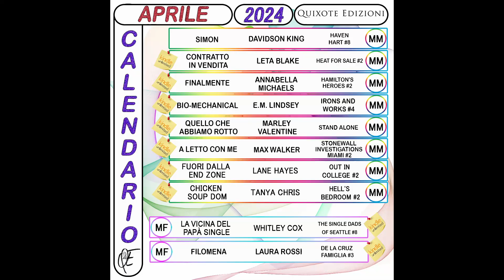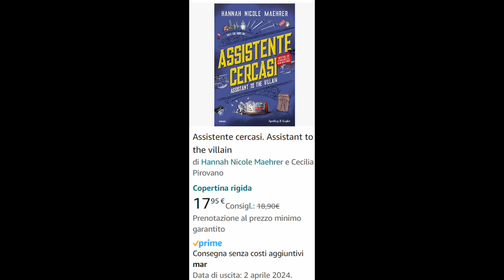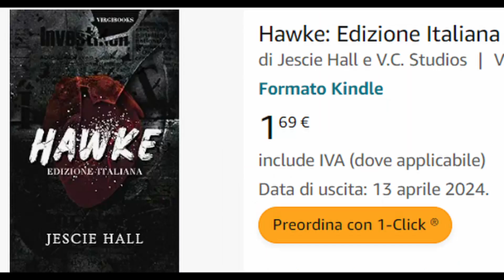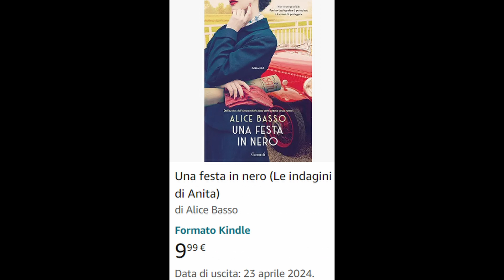Libri in uscita Aprile 2024 📚📖🧋| Fantasy Thriller Romance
🎁 La mia Wish List

📚Libri Citati
Miss Fairfax e il duca libertino Eva Shepherd
La scrittrice di Provenza Virginie Platel
Una famiglia per il vichingo Michelle Styles
Il tradimento del guerriero Ella Matthews
Pitti Duchamp Il ferro e la seta
Stacy Reid Una promessa è per sempre
La Riunione Tracie Podger
La madre surrogata dei Boss della Bratva Celeste Riley
Fidarsi di Taylor Susan Stoker
Wicked Princess Tracy Lorraine
Edenbrooke Julianne Donaldson
Liberami Diana Nixon
La duchessa pericolosa Veronica Mengual
Assistente cercasi. Assistant to the villain Hannah Nicole Maehrer
The extraordinaires TJ Klune
Beautiful graves LJ Shen
Il peggior nemico di mio fratello Alexia Torri Rejano
L'eredità di Orquidea Divina Zoraida Cordova
Your voice Ornella De Luca
Supermad. Campus Drivers CS Quill
Abhorsen Garth Nix
Città in rovine Don Winslow
Tokyo Love Story Yasmin Shakarami
La strana morte di Sir Lawrence Linwood Christopher Huang
Reclamata Marlee Wray
Seduzione imprevedibile Linda Kent
Scommetti e muori Cordelia Kingsbridge
Un nuovo fuoco Elana Johnson
La freccia funesta MC Beaton
Battitore Batticuore Meghan Quinn
Dolce Ferocia Zoe Blake
Addio alla panchina Alley Ciz
Unkiss me Sam P. Miller
La città delle tempeste Kat Ross
Guardiara Laura Fiamenghi
I segreti di Lady Lucy Rachel Ann Smith
Anima Ribelle LK Farlow
Un presagio oscuro Emily Thiede
Gli invisibili di San Zeno Alessandro Maurizi
The No-Show Beth O'Leary
Il museo dei misteri Owen King
The Faithless CL Clark
Poison Flower Steffanie Holmes
L'impero dei dannati Jay Kristoff
Trudy Massimo Carlotto
Effetto strega. Scende la notte Juliette Cross
The Love Map Camy Blue
Tress del mare smeraldo Brandon Sanderson
Dragonfall LR Lam
Incrocio tra cuori Cali Melle
Non voglio mica la luna Abby Jimenez
Oltre il tuo fuoco Norah Martini
Hawke Jescie Hall
Sistemato dalla Mafia Ava Gray
La parola di un ufficiale Penny Hampson
Un amore travolgente Tracie Delaney
Trappola di ghiaccio RA Salvatore
Demoni e Amuleti Kim Richardson
Ricordi del passato Sheyla Drymon
Game of Titans. Ascesa al paradiso Hazel Riley
Scandalo a corte Jodi Ellen Malpas
Il quinto ospite Jenny Knight
Per un'ora d'amore Piergiorgio Pulixi
Amore per il capo miliardario Rebecca Baker
Il potere Lily Archer
Testa o croce con un conte Rachel Ann Smith
Abbaiare alla luna Valeria Corciolani
La biblioteca delle ombre. Una Ghost Story Rachel Moore
The will of the many. La volontà dei molti James Islington
L'Alchimista della laguan Paolo Lanzotti
Il rituale. The ritual Shantel Tessier
Casanova TL Swan
Puck Boy Hannah Gray
Con gli occhi chiusi Alex Ahndoril
Più prezioso dell'oro Angela White
All for the games Nora Sakavic
The idea of you Robinne Lee
L'altra sposa Catharina Maura
Oceano di fuoco James Rollins
Una festa in nero Alice Basso
Non ci sono angeli all'inferno Ashley Jade
Le madri bugiarde Katherine Faulkner
Fidati di me. Kulti Mariana Zapata
Ophelie si vendica Michel Bussi
Sfrenato è il desiderio Cherrie Lynn
Sfide perverse AR Breck
Magia del Sangue e della Cenere Kim Richardson
L'ultima degli immortali Alexandra Christo
Il sacrificio di Alistare Desty Moore
Una promessa in riva al lago Carley Fortune
Vendetta fatale Angela Marsons
Half a soul Olivia Atwater
Spark of the everflame Penn Cole
Innamorata del mio capo Abigail Davis
Molto rumore per un omicidio Steffanie Holmes
Bone Island Nicole Fiorina